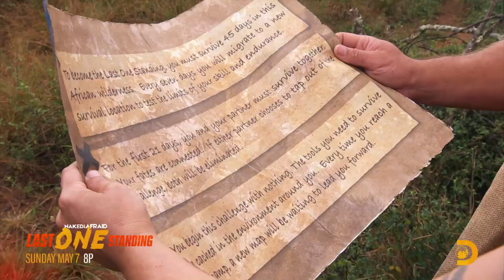Sarah Bartell & Matt Wright Interview - Naked and Afraid: Last One Standing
Vegas Film Critic (Jeffrey K. Howard) speaks with Sarah Bartell and Matt Wright for Naked and Afraid: Last One Standing on Discovery Channel.